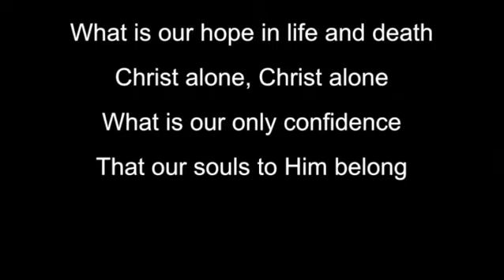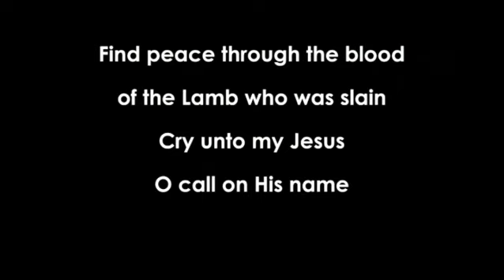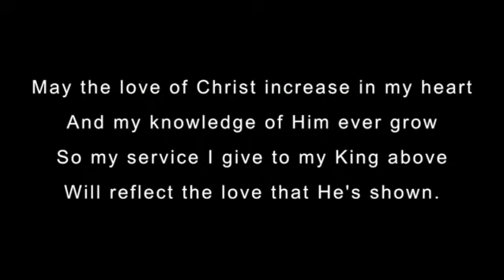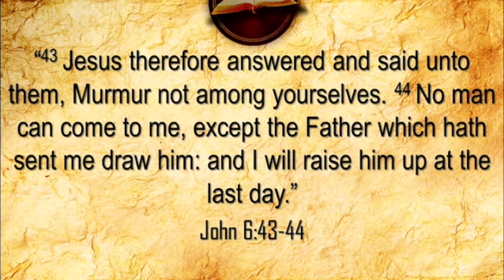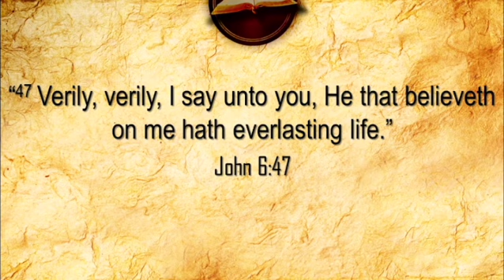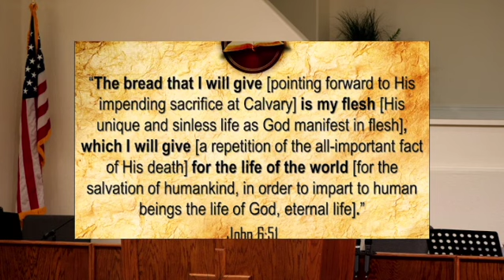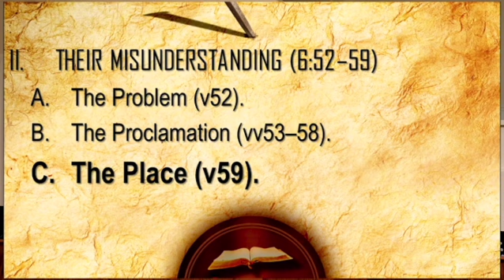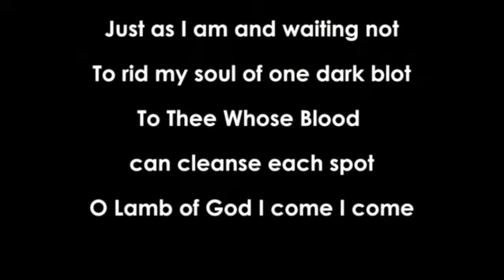RESENTMENT CONCERNING THE BREAD OF LIFE MESSAGE